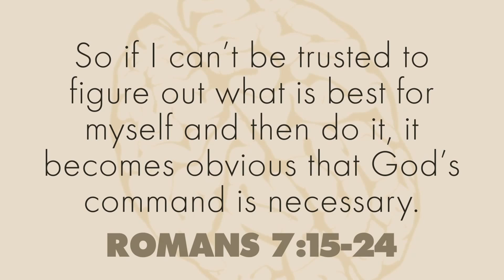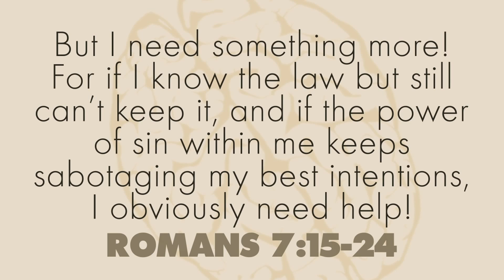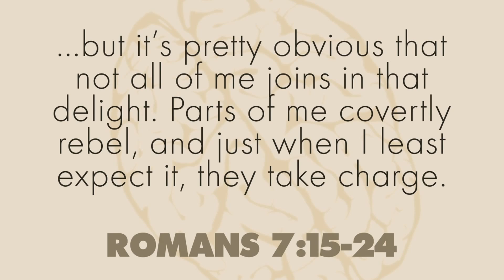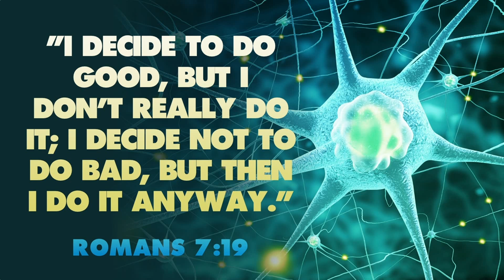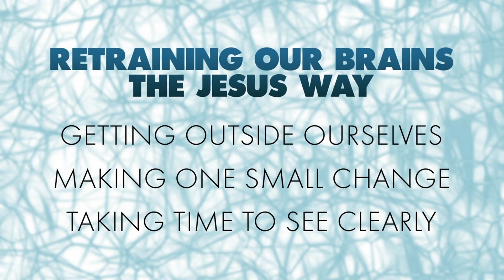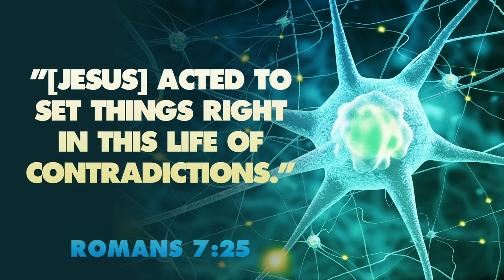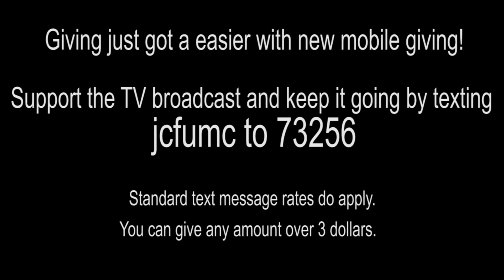JCFUMC September 25th, 2016